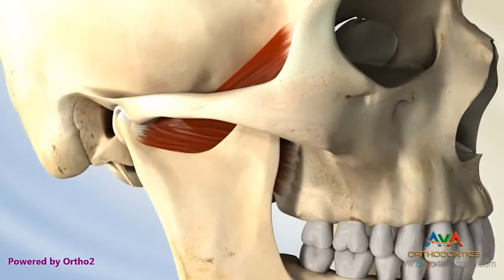Articulation Exercises: Face + Jaw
A guide to exercises developed by Patsy Rodenburg, Cicely Berry, and Kristin Linklater designed to warm up and maintain your articulators.  This video focuses on warming up muscles in the face and opening up the jaw.